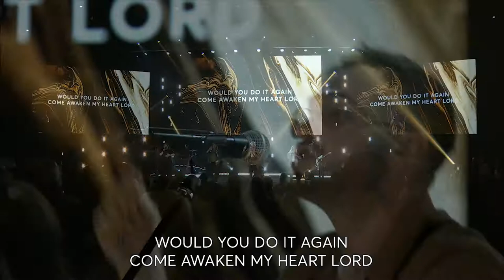This Is Your House | Live from Valley Creek Flower Mound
"This Is Your House" - Live from Valley Creek Flower Mound on Sunday, April 25